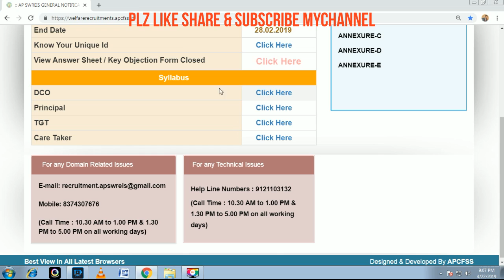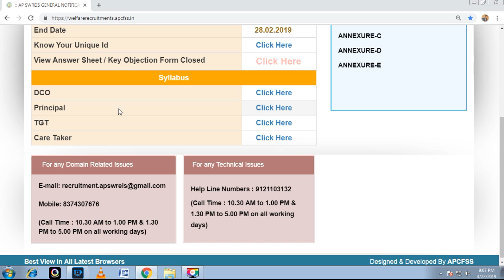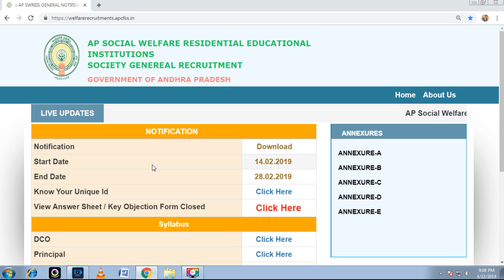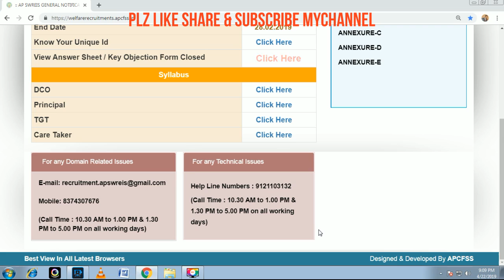APDSC-APSWREIS-AP SOCIAL WELFARE RESIDENTIAL SCHOOLS CUT OFFతెలియదా?ఐతే మీ మార్క్స్ ఇక్కడ POSTచేయండీ